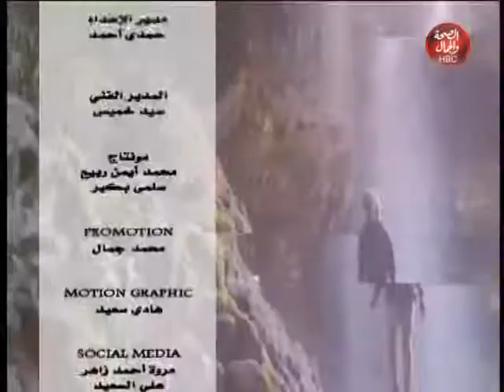سر جمالكم | الجمال مش مجرد كلمة عابرة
تقديم : رشا عبد اللطيف

قناة_الصحة_والجمال# برامجنا